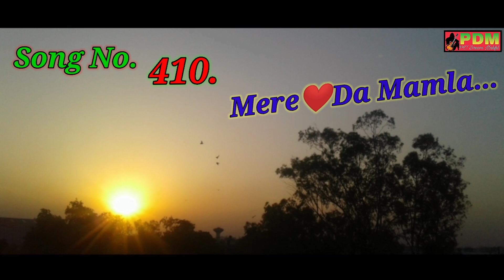Mere ❤️ Da Mamla Hindi & Punjabi Mix Song Makar Sankranti Spacial By 🐯PKT🎥Dream🎻Music.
Song Title - Mere ❤️ Da Mamla.
Background - Cyberpunk City-2-141.
Trailer Music - By - Alejandro Magana.(A.M.)
Lyricist - Pkt
Composer - Pkt
Singer - Pkt
Editing - Pkt
Director & Prod. By PKT.